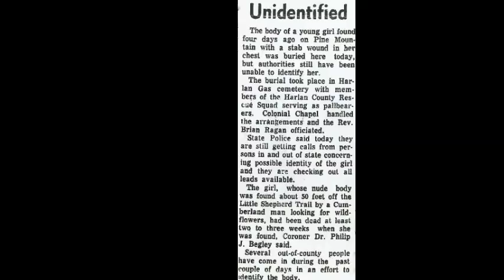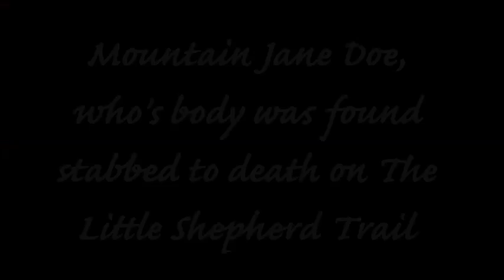Mountain Jane Doe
The body of a young woman was found stabbed to death on top of Pine Mountain in Harlan County, Kentucky along the rugged terrain of The Little Shepherd Trail in 1969. She was buried as an "Unidentified Woman" with the killer still at large and became known by an entire nation as "Mountain Jane Doe." Advances in DNA testing, however, made it possible to exhume "Mountain Jane Doe's" body recently, and last summer, she was positively identified as Sonja Kay Blair Adams. Her family is now wanting to lay her to rest, and almost 50 years later, they are doing so in the community of Harlan who's residents tended her grave and never gave up looking for her killer. One of those who persistently researched the "Mountain Jane Doe" case was Harlan County author and funeral home director Darla Saylor Jackson. She and her staff at Mount Pleasant Funeral Home are conducting the funeral for Sonja on July 29th, with a memorial community concert to follow. The family say they will not have closure until the killer is found.